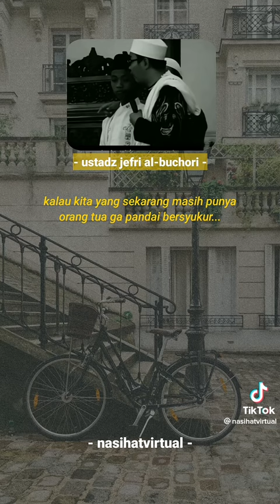Sudahkah Kamu Berdyukur Hari Ini